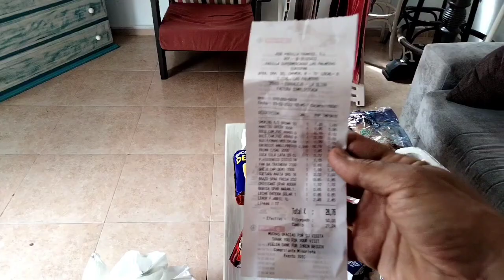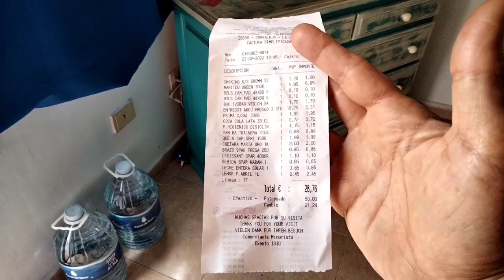Fuerteventura corralejo Canarie Ciccio carrozza Channel oggi piove a corralejo 23-02-2022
Fuerteventura corralejo Canarie

Ciccio carrozza Channel

Oggi piove a corralejo

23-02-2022